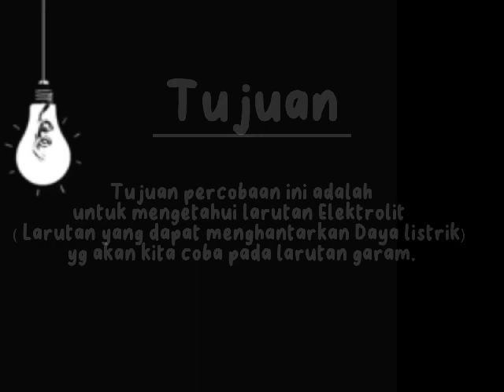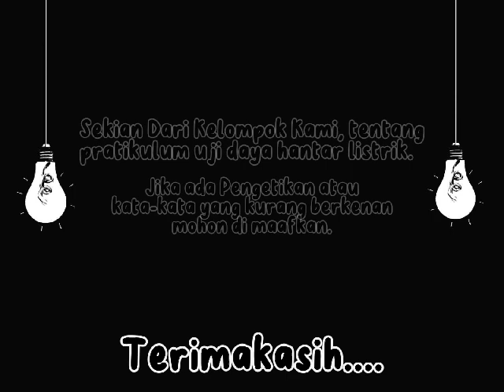Teks Laporan Percobaan Uji Hantar Listrik